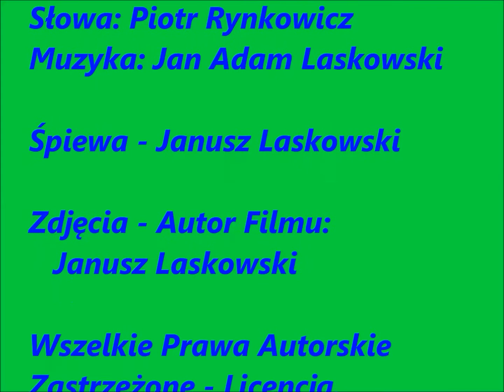98 - KWIATY KWITNĄ DLA LUDZI - 1973r [OFFICIAL FILM] Janusz Laskowski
Słowa: Piotr Rynkowicz